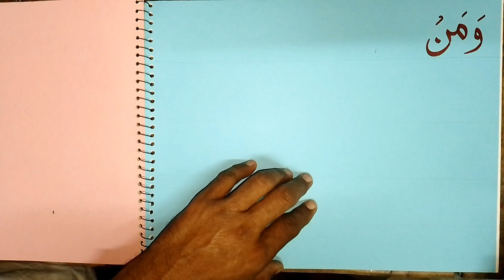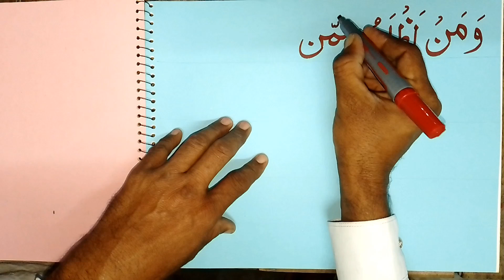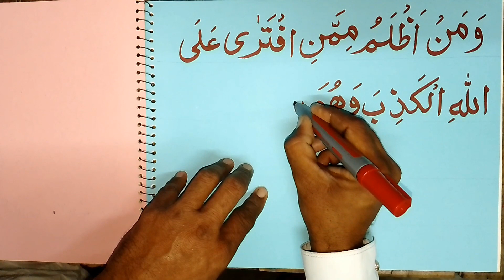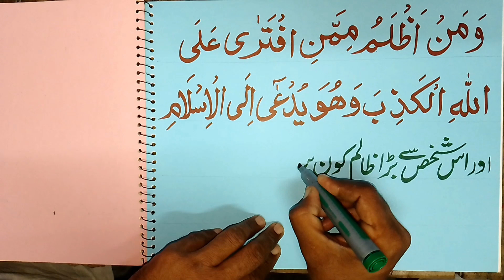Arabic calligraphy tutorial full video with tarjama